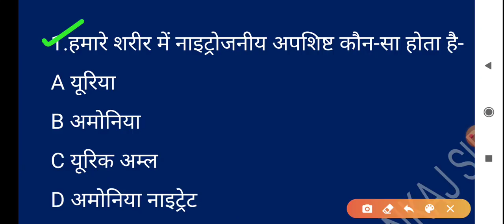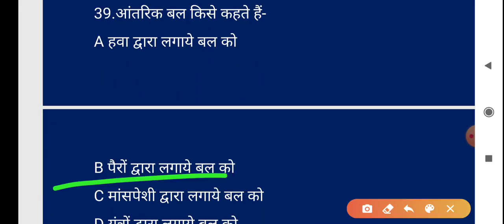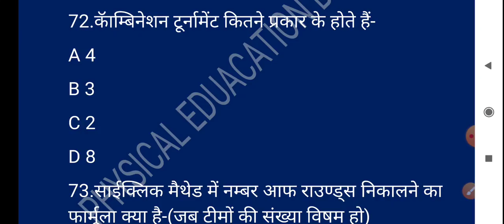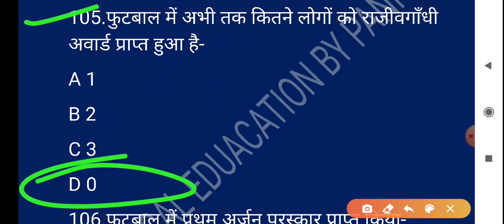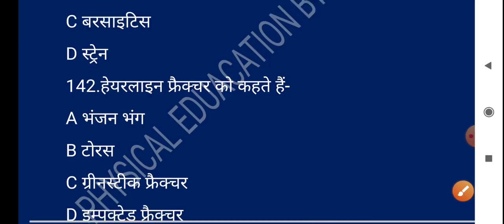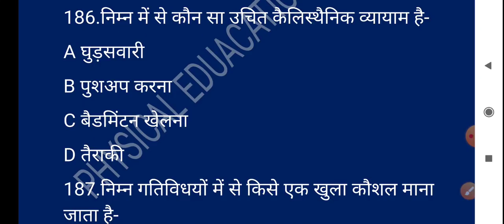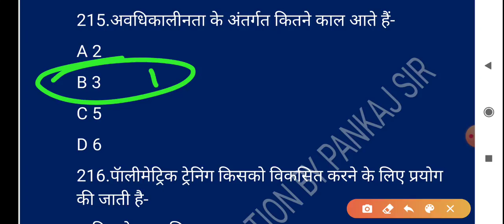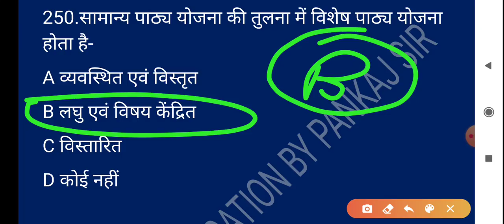Physical education मैराथन क्लास for tgt and pgt by pankaj sir